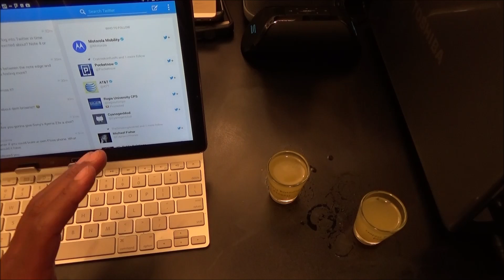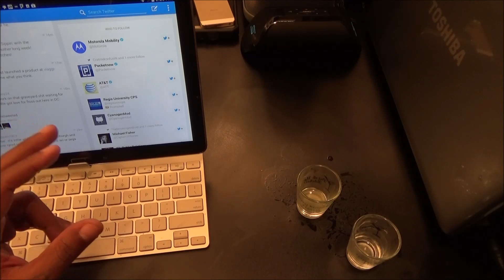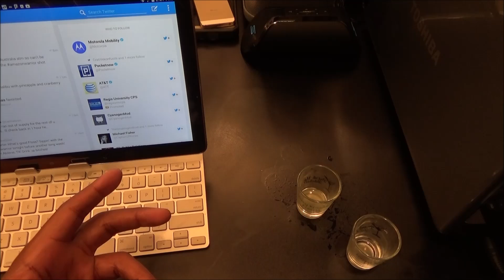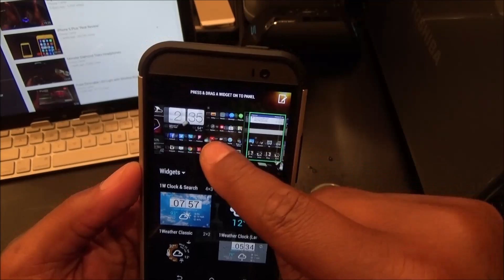Amazon Warrior Episode #10 "The Giveaway" Part 3 of 4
Drink Up Bitches!

Anything Anywhere Universal Holder.
•Innovative Design, Super Easy to Use, Extra Durable, and Compact Size.
•Compatible with nearly all Smartphone, Tablet PCs and more.
•30 Day, No-Risk, No-Questions-Asked Return Policy.
•Includes: Twist-it Unit 1(base) 1ea; Twist-it Unit 2(mount) 2ea